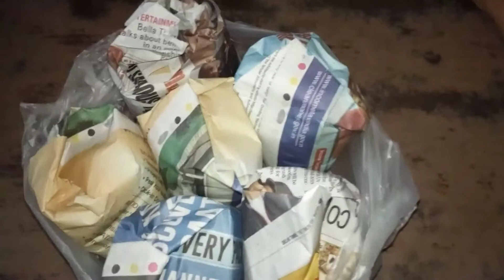Kitchen tips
How to buy and use dal and peas in small amounts